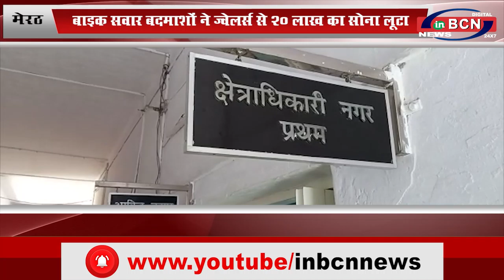UP मेरठ बाइक सवार बदमाशों ने ज्वेलर्स से 20 लाख का सोना लूटा...INBCN NEWS